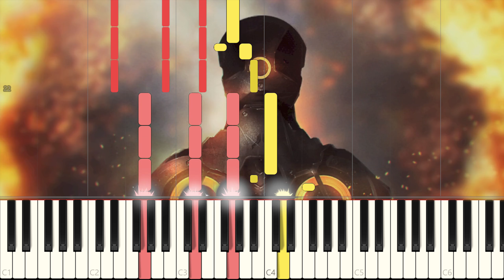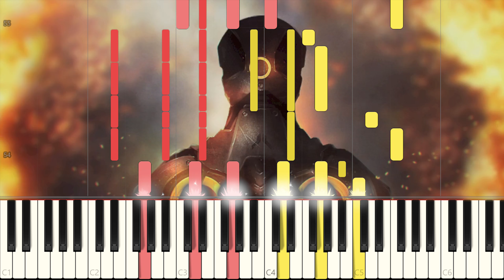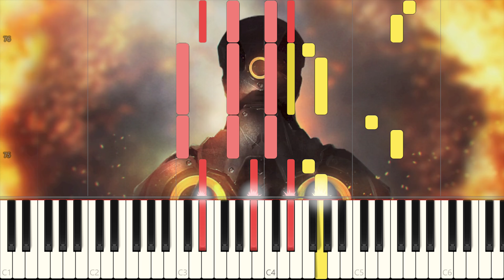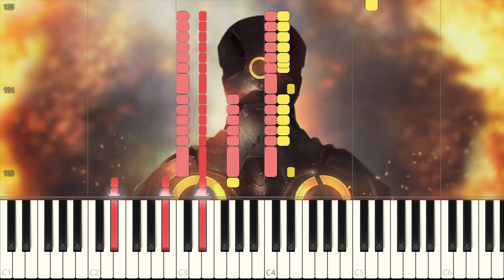Panda Eyes - ILY Synthesia Piano Tutorial